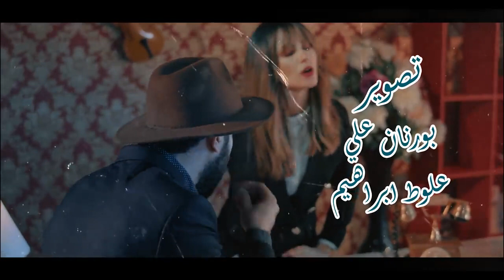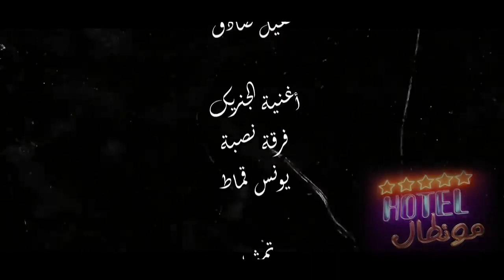HOTEL MENTAL EP 12 "أوتال مونطال الحلقة 12 "اللاعب